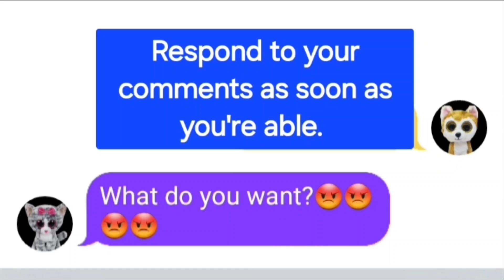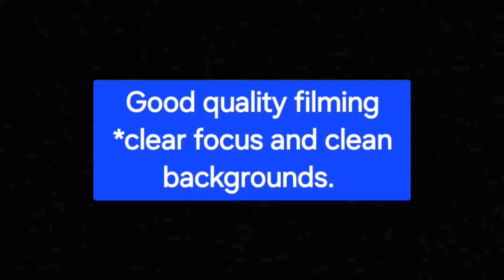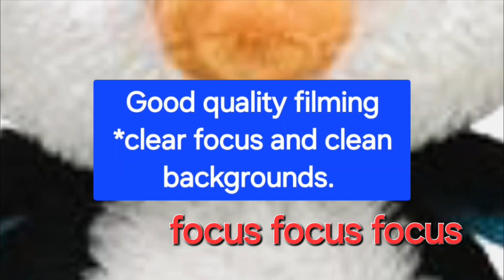HOW we Grew Our Beanie Boo Channel FAST! 🥳❤️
How We Gained Over 8,000 SUBS as a Bootuber in just over ONE YEAR (as of Nov, 2022 we only had 136 subs - then our channel became ALL ABOUT BEANIE BOOS, LPS AND AWESOME PLUSHIES, TRENDS AND INTERACTIVE GAMES!) 🥳

THIS IS THE VIDEO we wish we had available when we started out on youtube!

we have YET to ever ask for subs! 😍🥳😍

All our secrets on the best and FASTEST WAYS to GROW YOUR beanieboos youtube channel AT LIGHTENING SPEED 😍 howto tips @TyVideos

To be SUPER CLEAR - also as a lpstuber too 😍

bootube is an awesome fandom - have fun and be kind! remember your audience is here to create, imagine and have fun together - be a bootuber! you'll meet so many awesome new friends from EVERYWHERE across the world 😍

FASTEST WAY TO GROW YOUR BOOTUBE CHANNEL

Make LOT OF  Shorts

Use Popular Audio - of others, so you can be found on its shorts audio page

Use the right hashtags

Good quality filming *clear focus and clean backgrounds.

Respond to your comments as soon as you're able.

Share your shorts/videos out on other social media platforms too.

don't be Clichy- always WELCOME ALL 😍

don't get all political or PREACHY - you know what I (the "it's all about identities" bullies) mean 😅 - people are SICK OF IT - plus, these are STUFFED ANIMALS!

BE wholesome AND funny